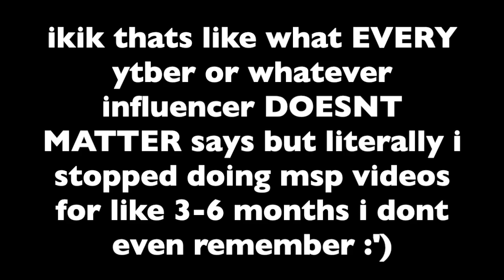300 sub special ( disclaimer IDK WHAT THIS IS HELP IM STUCK IN SOMEONES BASEMENT )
ok pop off queen and btw i just gave up on the video
thanks for 300 subs bitches (sorry my bf told me to call u that :') )

tbh i just dont own this music